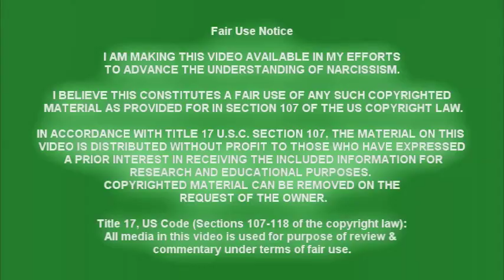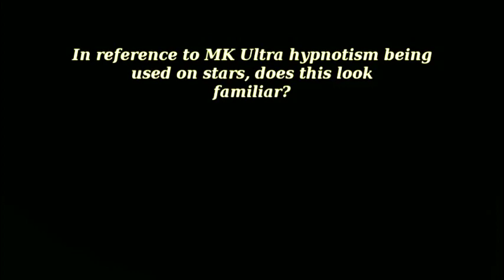Predictive Programming Promoting Wickedness and How to Overcome It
Narcissists are in full panic mode as each day more people wakeup to their MK Ultra and Alters Creation.

They’ve been doing all these and more right under our noses. As indicated in Luke 8:17 - There is nothing secret, that shall not be revealed, neither anything hid, that shall not be known and come to light.

Credit:
Betty Boop Cartoons

How to Overcome All Sin by David Wilkerson

And the LORD said unto Satan, Behold, all that he hath is in thy power; only upon himself put not forth thine hand. So Satan went forth from the presence of the LORD. KJV - Job 1:12